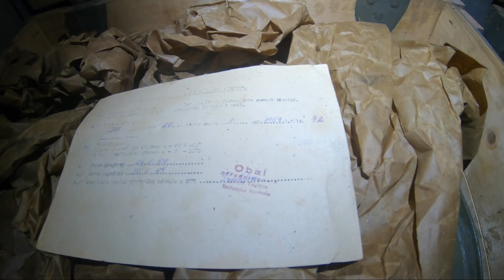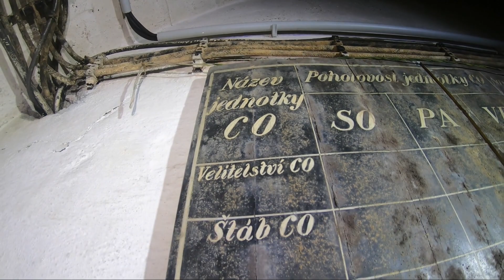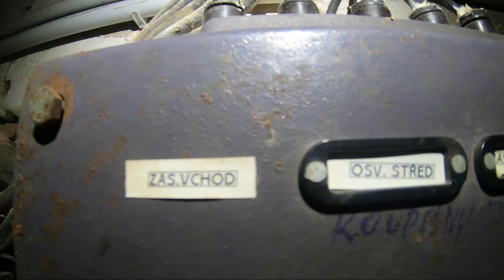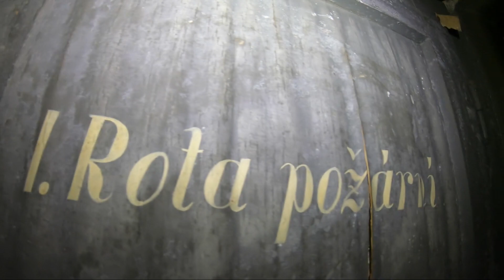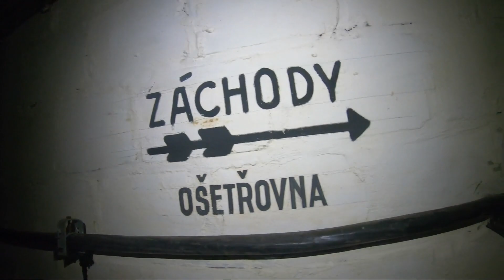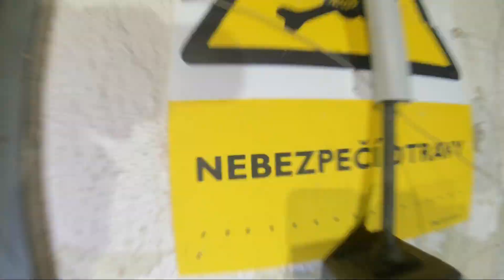Bývalý kryt civilní obrany #2 | Abandoned civil defense cover